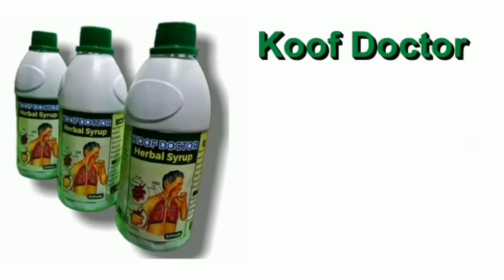Nabirye Assimye Biva Organics Olwokumulaga Ensi🥰🥰🙏🏼